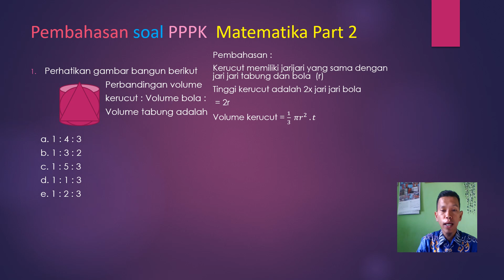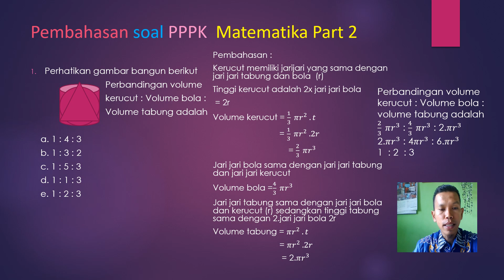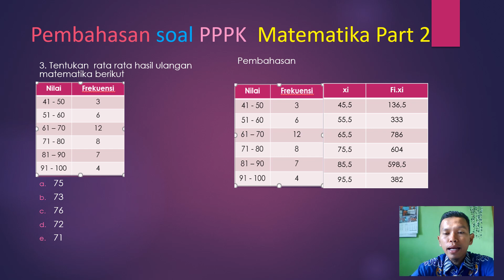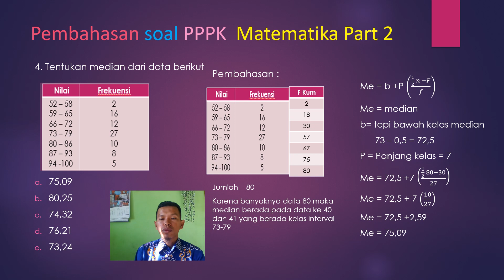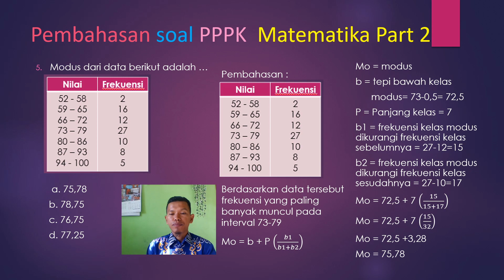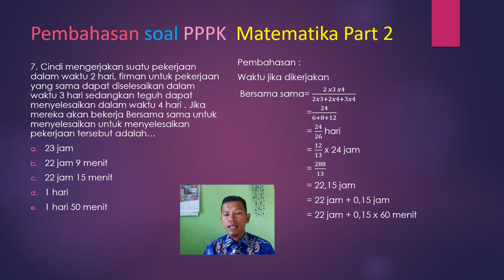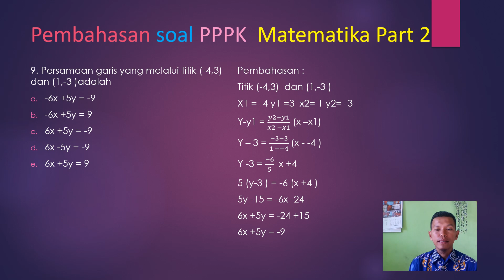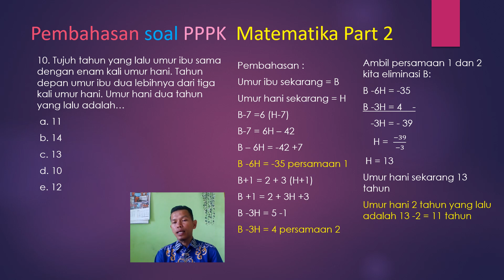Pembahasan Soal PPPK Matematika modus Median dan Rata rata SD,SMP dan SMA dan Umum Sesuai Sim PKB